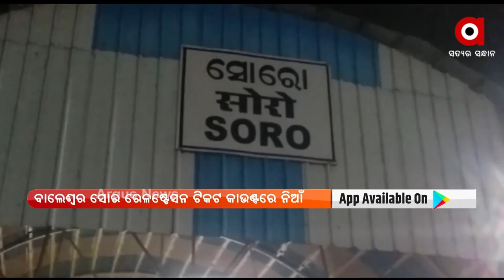ବାଲେଶ୍ବର ସୋର ରେଳ ଷ୍ଟେସନ ଟିକଟ କାଉଣ୍ଟରେ ନିଆଁ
ବାଲେଶ୍ବର ସୋର ରେଳ ଷ୍ଟେସନ ଟିକଟ କାଉଣ୍ଟରେ ନିଆଁ । ଗତକାଲି ବିଳମ୍ବିତ ରାତିରେ ନିଆଁ ଲାଗିଥିବା ଜଣାପଡିଛି। ତେବେ ନିଆଁ କିଭଳି ଲାଗିଲା ସେ ନେଇ କୌଣସି ସ୍ପଷ୍ଟ ସୂଚନା ମିଳିପାରିନି ।